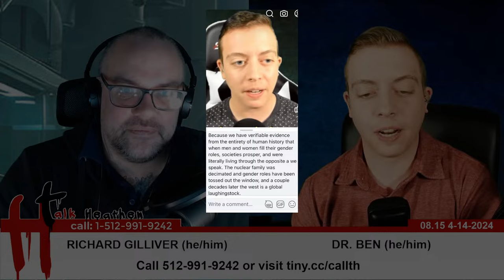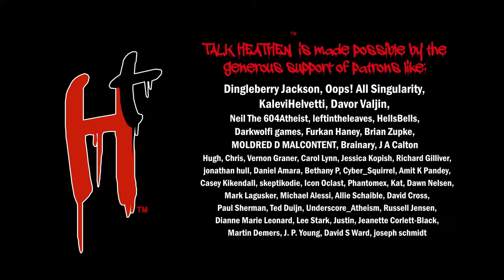Biblical Magic, The Meaning of Life, and Religion Causing Problems | Talk Heathen 08.15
00:00 Intro
44:33 James | Biblical Miracles And Magic Tricks
1:06:27 Jeff-KY | All Morality Comes From The Bible
1:19:38 Christian-FL | Struggling To Find Meaning To Life
1:43:35 Joseph-NC | Religion Causing Problems At Work
SHOW NOTES

Welcome to Talk Heathen! This week we have Dr. Ben and Richard Gilliver taking your quandaries and queries of all things religion/atheism. Who knows what kind of woo they will encounter today.

We received a voicemail this week that sparked a great conversation between Dr. Ben and Richard. The voicemail had a number of assertions, mainly they look around and see evil, near death experiences, etc. NDE’s are a great topic when we have Dr. Ben hosting! (In Miracle Max’s voice) There’s a big difference between mostly dead and all dead, mostly dead is slightly alive.

James wants advice on responding to the various miracle claims. An example of a miracle claim that James has heard is a historical figure being murdered then coming back to life only to point out their killer. Keep the burden on the person making the claim and avoid making any claims you can’t prove. Try getting more specific details about their supposed murder, not just accounts from others. Also, point out that miracles are defined as can only be explained by a higher power. Littlewood's law shows that events with one in a million odds happen, per person, about once a month.

Jeff from Kentucky asserts that all morality comes from the bible. He goes on to say the bible proves God’s morality, even slavery. Slavery is and always has been immoral, despite claims it was done by everyone back then. The don’t murder commandment is at odds with christian history. Biblical justice is not moral at all as it condones killing, stoning, etc. Yikes Jeff, advocating for genocide is a very bad look. Hopefully you are just a troll.

Christian in Florida is curious how non-believers can attribute meaning to life or find intrinsic right and wrong. Death and suffering are part of the natural world. We have a subjective morality based on objective facts like death and suffering. A moral system should be a work in progress and grows as we learn over time. Atheists tend to find their own meaning in life, like career goals, family, or just living and experiencing life.

Joseph in North Carolina struggles to get a diverse workforce on the same page, sometimes due to religious beliefs. Try to remind them they need to adhere to professional standards and set beliefs aside. Advise them to avoid talking or joking about religion at work,

Thank you for tuning in for another exciting episode of Talk Heathen! The Question of the week is: What is the sin that made God flood the entire Earth? Post your answer in the comments and the top 5 will be read live on the next show!

Talk Heathen is a weekly call-in internet show in Austin, Texas geared toward long-form and on-going dialogue with theists & atheists about religion, theism, & secularism. Talk Heathen is produced by the Atheist Community of Austin.

Call the show on Sundays 1:00pm-2:30pm CDT, tell us what you believe and why!

NOTES